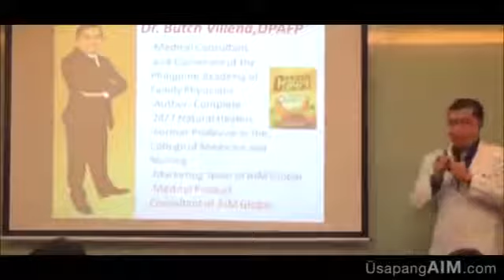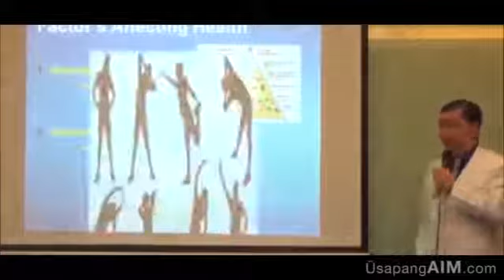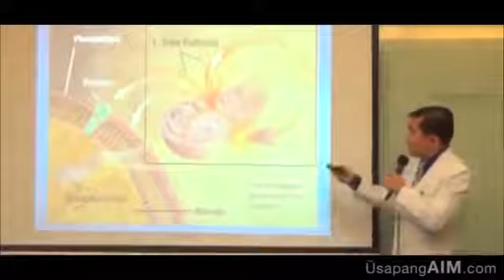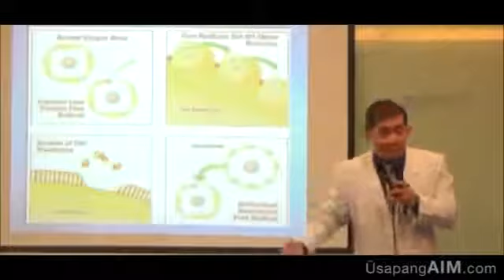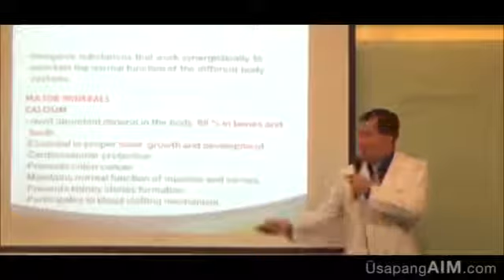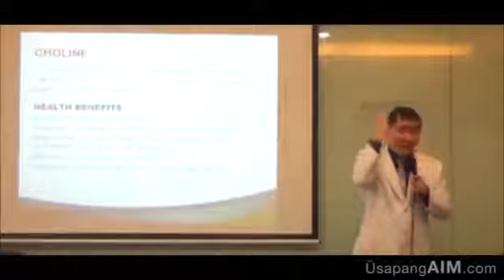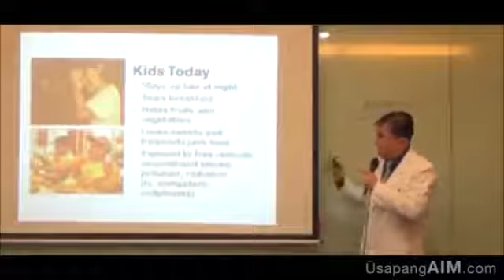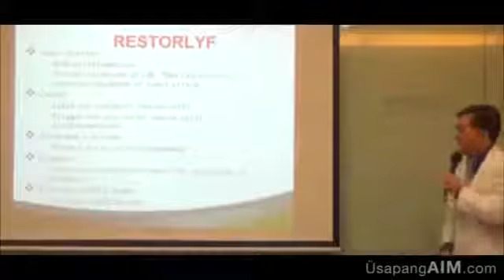2015 Intensive Product Demo by Dr Butch Villena